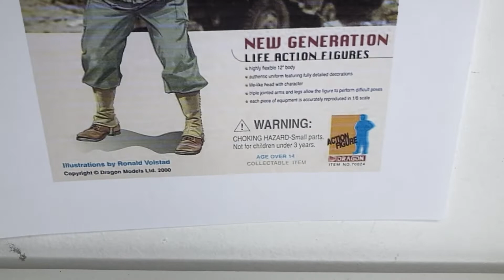SEAN - REF. 70024 - DRAGON MODELS WWII - 1/6 SCALE MILITARY FIGURES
Descripción personal de una figura de mi colección.

ESCALA:          1/6
MARCA:           DRAGON MODELS WW2
REFERENCIA: 70024
AÑO:                2000
FIGURA:          SEAN - 9TH INFANTRY DIVISION - BAR GUNNER - NORTHERN FRANCE 1944